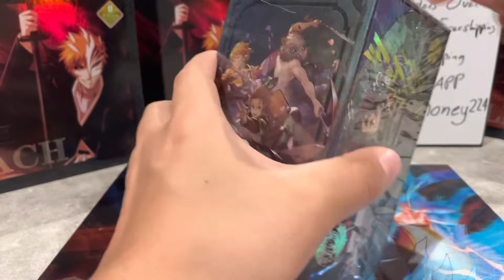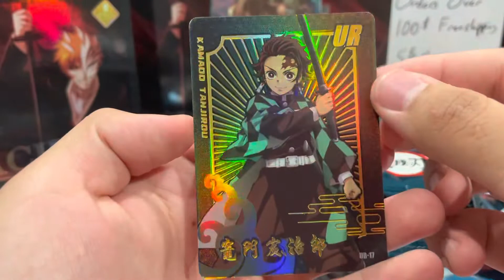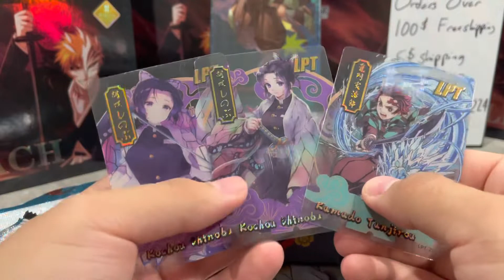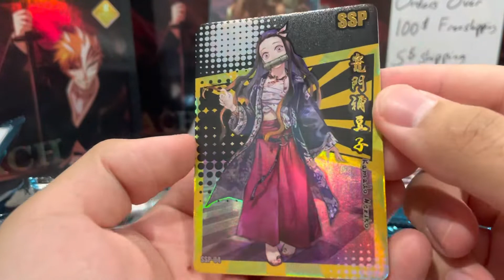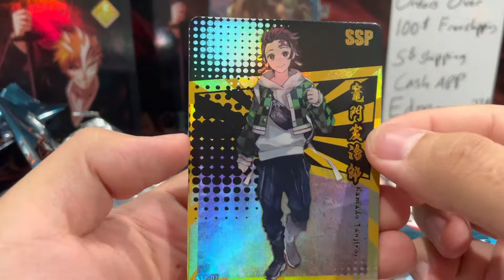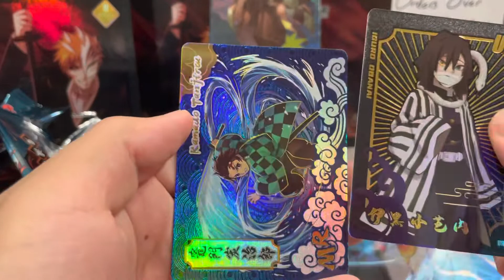Demon Slayer New Set! New Style!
Check out the IG ! @ mackk_559

invite/mackk559

Yo these cards look better in person definitely went pass my expectations in quality! Pull rates crazy 👀